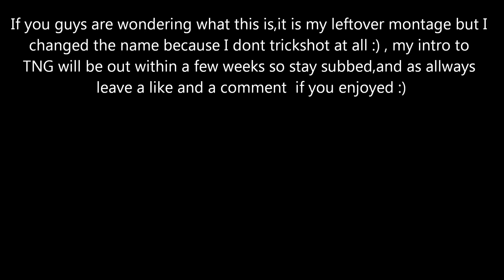Fishy Feeds V1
This my third leftover montage I decided to rename it Fishy Feeds,because there's no trick shots and I barely every go for trick shots because I suck at them.Sorry for getting off topic but anyways I joined TNG as you guys probably know by now and I am enjoying it.My intro to TNG will be out within a few weeks most likely so stay subbed for that,also top 5 knives week 3 will be out within the week,so yah I hope you guys enjoyed the video,leave a like and a comment and im out peace.